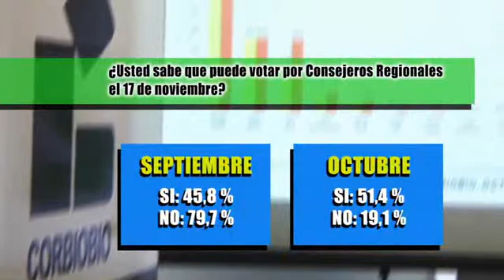Gobierno Regional organizó seminario orientado a explicar el rol de los Consejeros Regionales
En esta oportunidad, serán 28 cupos para el Consejo Regional en el Biobío, que estarán divididos en seis zonas.